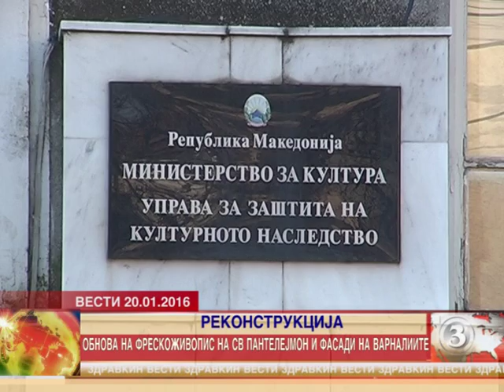Годинава ќе се врши конзервација на фрескоживописот во Св. Пантелејмон 20.01.2016